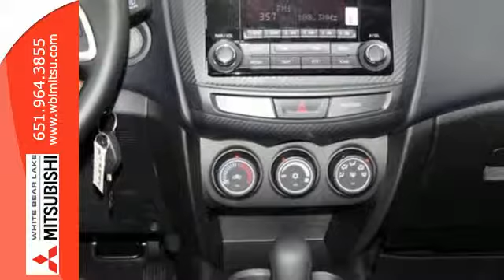2015 Mitsubishi Outlander Sport St-Paul White-Bear-Lake, MN #73894 - SOLD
Year: 2015
Make: Mitsubishi
Model: Outlander Sport
Trim: AWD 4dr CVT ES
Engine: 2.0 L 4 Cyl. Cyl.
Transmission: Automatic
Color: Mercury Gray
Stock #: 73894
VIN: 4A4AR3AU1FE017309

Address:
3400 Highway 61 N